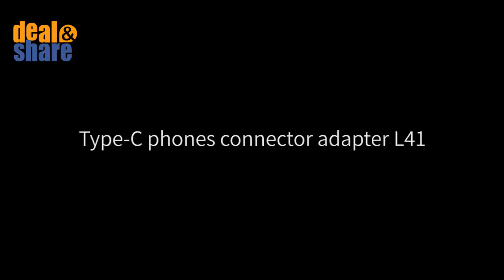Baseus Type C to 3.5mm Jack Adapter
Baseus USB Type C to 3.5mm Jack Adapter For Xiaomi Mi 9 8 Mi9 Huawei Mate 20 P30 Pro Samsung S10 Type-C OTG USB-C USBC Splitters